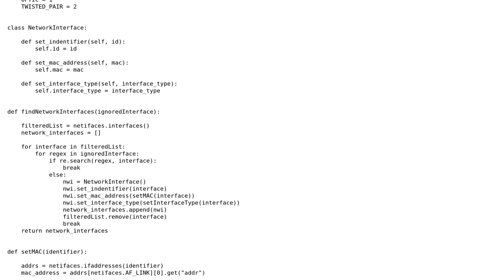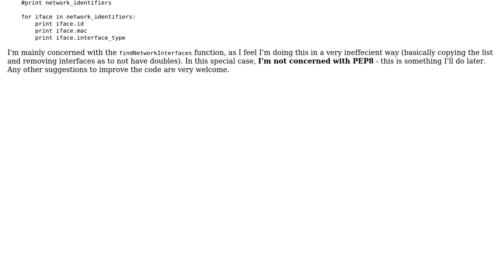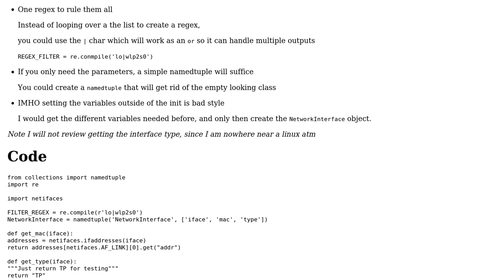Code Review: Looping through multiple regex efficiently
With thanks & praise to God, and with thanks to the many people who have made this project possible! You are responsible for your own actions.